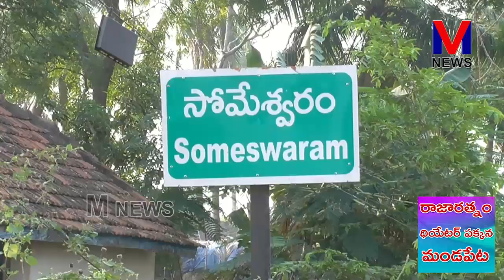రాయవరం మండల tdp ప్రధాన కార్యదర్శి YRK పరమహంస సోమేశ్వరం గ్రామంలో ఎన్నికల ప్రచారం || M NEWS TELUGU